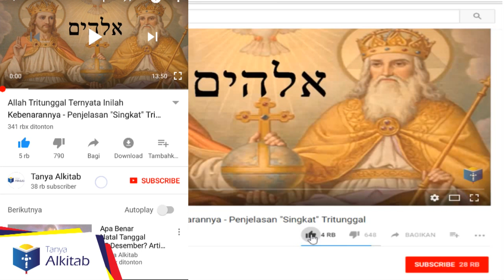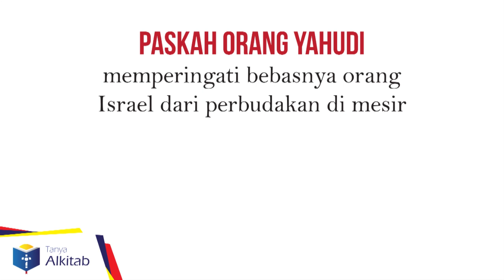Tidak Boleh Mengucapkan Happy Easter! Paskah dan Passover Menurut Alkitab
Selamat Paskah...

@Line: @TanyaAlkitab (pakai @)